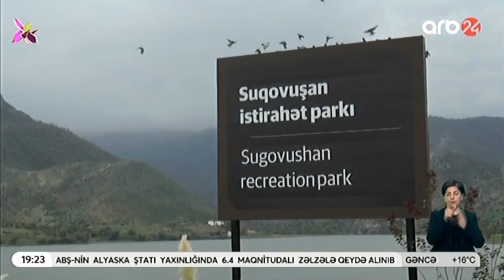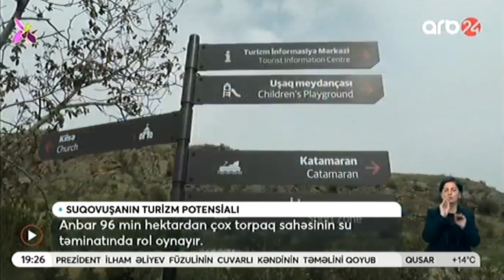Dövlət Turizm Agentliyi Suqovuşana mediatur təşkil edib | ARB24 TV | 16.10.2023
Dövlət Turizm Agentliyi Suqovuşana mediatur təşkil edib

Oktyabrın 16-da Dövlət Turizm Agentliyi ölkənin 40-a yaxın kütləvi informasiya vasitələrinin nümayəndələrinin iştirakı ilə Tərtər rayonunun Suqovuşan qəsəbəsində yeni salınmış istirahət parkına mediatur təşkil edib.

Mediatur çərçivəsində Dövlət Turizm Agentliyinin sədrinin müavini Azadə Hüseynova KİV nümayəndələrinə məlumat verib ki, 1970-ci illərdə Ümummilli Lider Heydər Əliyevin təşəbbüsü ilə tikilən Suqovuşan su anbarının ətrafında park yaradılıb, əhalinin asudə vaxtının səmərəli təşkili üçün sahilboyu gəzinti cığırları salınıb, oturacaqlar, söhbətgahlar, uşaqlar üçün əyləncə meydançası, idman qurğuları quraşdırılıb. Həmçinin ərazisi 7,5 hektar olan parkda turist informasiya mərkəzi, kafe, üzən estakada, turistlərə xidmət göstərəcək nəqliyyat vasitələri üçün avtodayanacaq yaradılıb. Burada geniş yaşıllaşdırma işləri görülüb, 5 minə yaxın ağac və kol əkilib.

Azadə Hüseynova eyni zamanda qeyd edib ki, Suqovuşanda turizm infrastrukturunun yaradılması prosesinin ikinci mərhələsində yeni körpünün inşası, tarixi körpünün, mövcud Bayraq meydanının parka adaptasiyası həyata keçiriləcək, genişmiqyaslı abadlıq işləri görüləcək.

Xatırladaq ki, Suqovuşan istirahət parkının təməli 2022-ci il martın 20-də Azərbaycan Prezidenti İlham Əliyevin və birinci xanım Mehriban Əliyevanın iştirakı ilə qoyulub.
Oktyabrın 15-də Prezident İlham Əliyev Tərtər rayonuna səfəri zamanı Suqovuşan qəsəbəsində istirahət parkının açılışında iştirak edib, yaradılmış turizm infrastrukturu və abadlıq işləri ilə yaxından tanış olub.